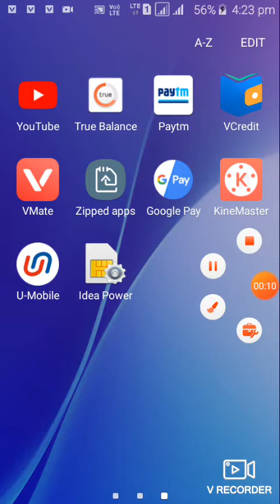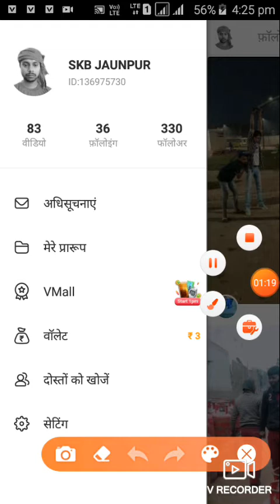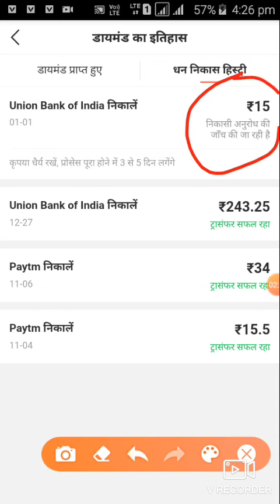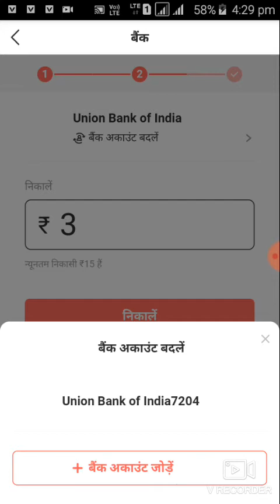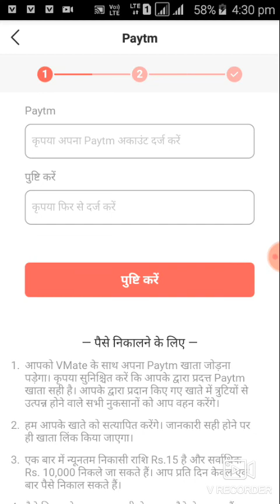VMate bank account kaise change kare